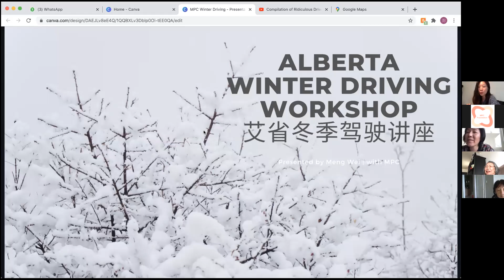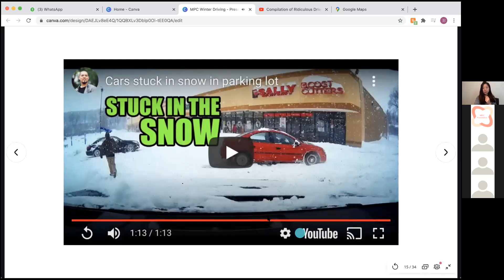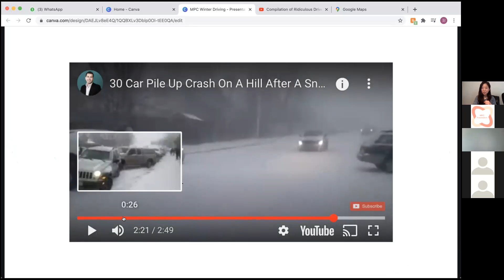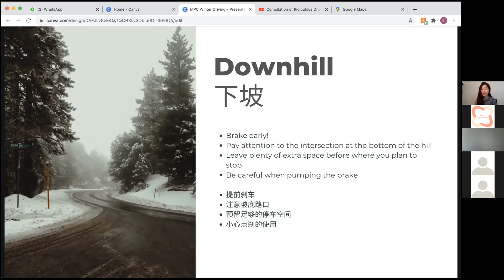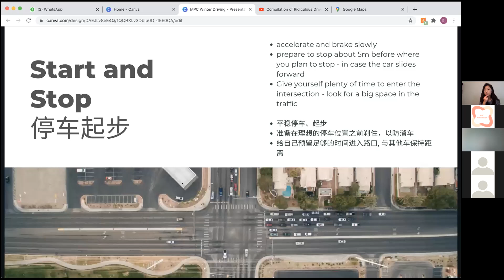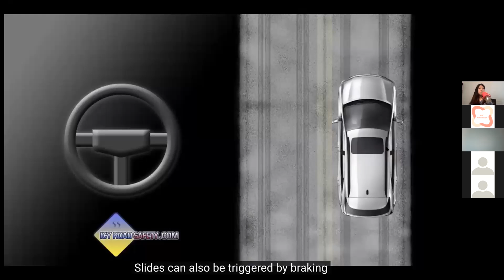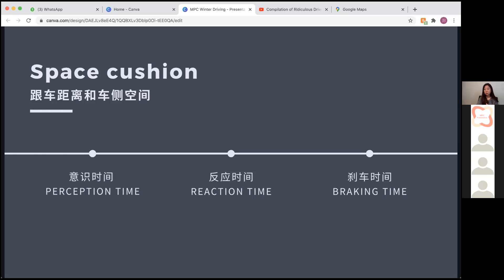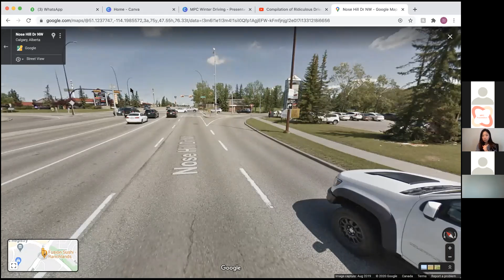WinterDriving Part 2 Driving Techniques (Mandarin), Oct 7, 2020